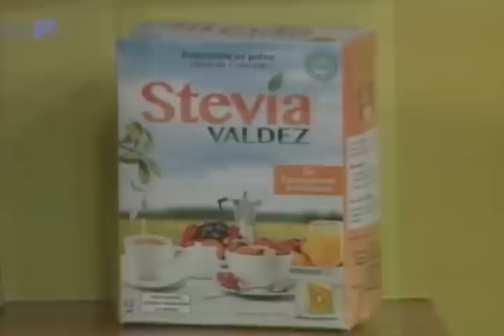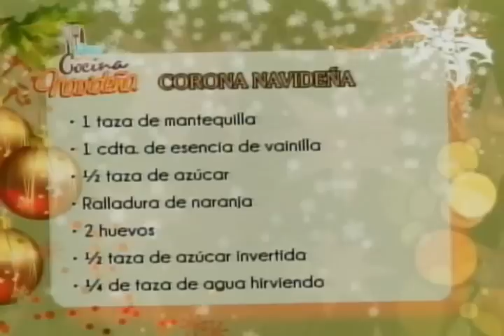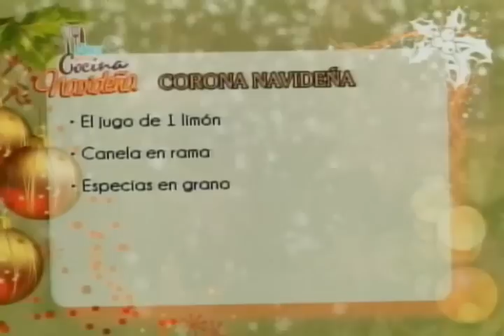Corona navideña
Ingredientes:
1 taza de mantequilla
1 cucharadita de esencia de vainilla
½ taza de azúcar
Ralladura de naranja
2 Huevos
½ Taza de Azúcar invertida
¼ de taza de agua hirviendo
1 Taza del licor de las frutas
Jugo de 3 naranjas
2 Tazas de Harina
1 cucharadita de polvo de hornear
1 cucharadita de especias dulces varias
1 pizca de sal
1 ½  taza de frutas confitadas variadas previamente remojadas en ron añejo o brandy
Para baño:
Agua cantidad necesaria
1 taza de Azúcar
Licor de naranja (cointreau o triple sec)
Para decorar:
2 Claras de huevo
4 tazas de azúcar impalpable
Especias en grano, flor de loto

Preparación:
PASO 1. Mezclar por un lado el azúcar derretida con el agua hirviendo, el brande de las frutas y el jugo de naranja. Aparta mezclar harina con el polvo de hornear, las especias dulces  y la sal.
PASO 2. Batir la mantequilla con la vainilla, azúcar y cáscara de naranja. Agregar poco a poco los líquidos y los secos alternándolos.
PASO 3. Finalmente agregar las frutas y mezclar muy bien, enmantecar  y enharinar un molde de horno y colocar la mezcla, hornear a 180°C  hasta que al introducir un cuchillo salga limpio.
PASO 4. Para el baño calentar el agua y azúcar y cocinar hasta espesar ligeramente la mezcla y agregar el licor.
PASO 5. Para el glass de cubierta mezclar las claras con el azúcar impalpable y el jugo de limón, bañar la corona cuando se enfríe.